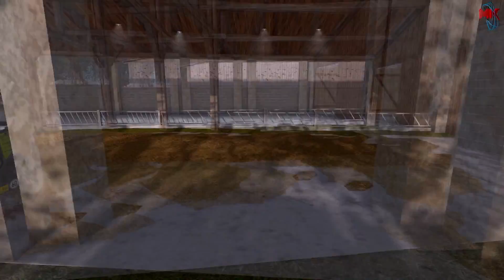Je m'occupe de mes vaches - Sambreville V3 - FS17 [FR - PC]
★Pour voir mes avis sur les jeux testé et voir certaines vidéos en avant première :

★Pour me soutenir et pendant les lives laisser un petit message qui ne passera inaperçus c'est ici

__Les chaîne à ne pas manquer